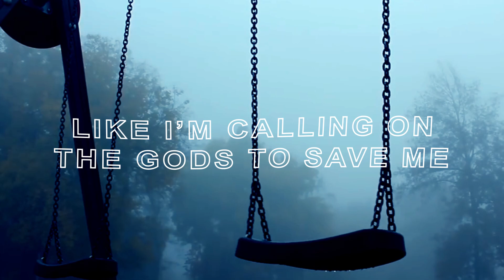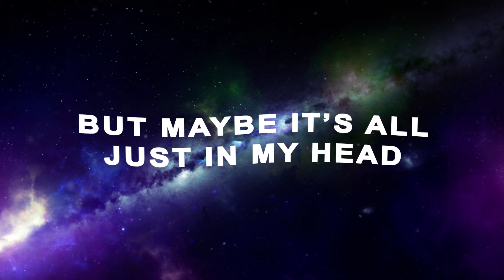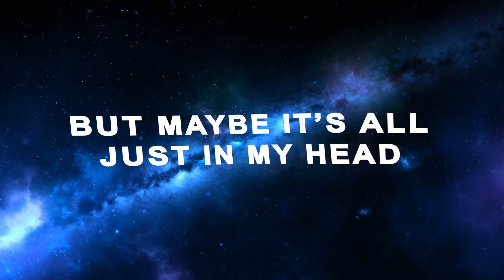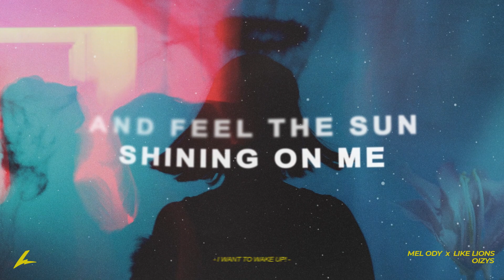Mel Ody - Oizys (feat. Like Lions) (Official Lyric Video)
♫ Lyrics ♫

Loneliness it comes and goes
Like the falling of the autumn leaves
Hold my breath and take it slow
Like i’m calling on the gods to save me

And Oizys meets me in the evening
She’s calling me back into bed
Of course she seems so perfect for me
But maybe it’s all just in my head

Fighting through it
Memories I can’t forget
Not much left then
I want them gone, buried, dead
I want to wake up
I want to wake up in the morning
And feel the sun shining down on me

And feel the sun shining on me

What is left when I’m alone
In the quiet of a long winters eve
Fill my chest back up with smoke
Like I’m taking in the Gods when I breathe